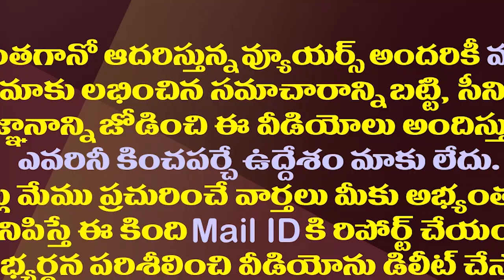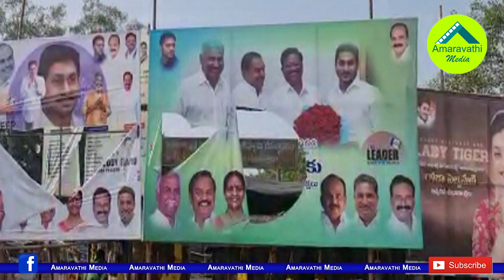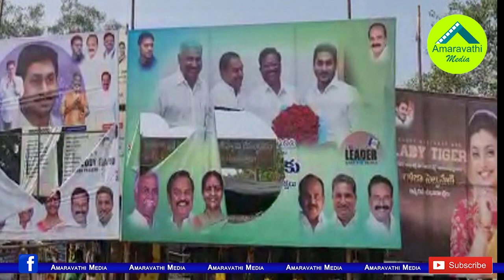ఆసియాలోనే టాప్ ట్రెండింగ్..జగన్ బర్త్ డే రికార్డుల వర్షం| CM Jagan's Birthday Creates New Records